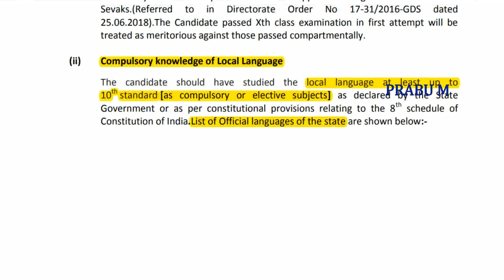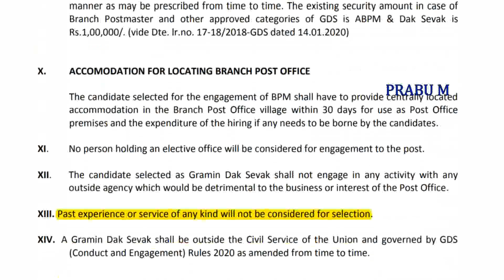தமிழ்நாடு போஸ்ட் ஆபீஸ் 3162 GDS வேலை | சந்தேகங்களும் பதில்களும் பகுதி -1